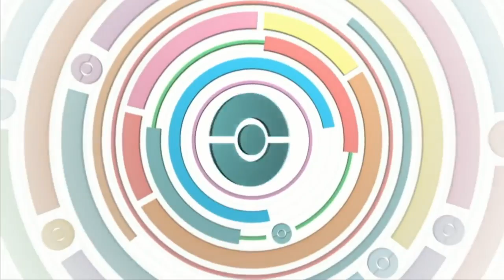2020 Pokémon Collinsville Regional Championships VGC Swiss R2 - James Evans vs Kyle Livinghouse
2020 Pokémon Collinsville Regional Championships VGC Swiss Round 2, James Evans vs Kyle Livinghouse.